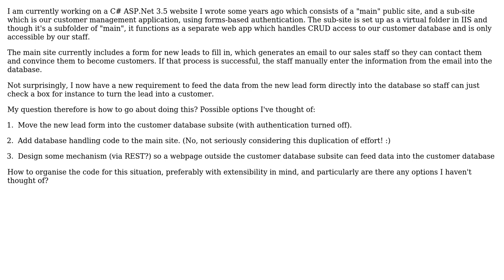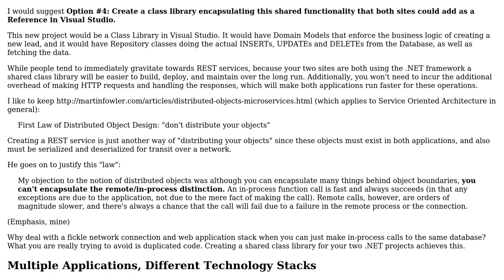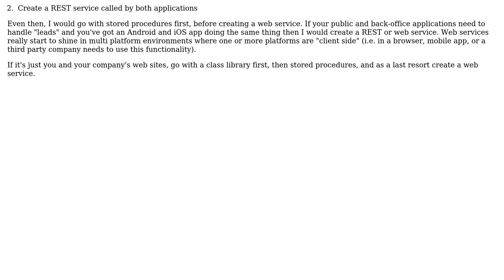Software Engineering: Data transfer between "main" site and secured virtual subsite (2 Solutions!!)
Software Engineering: Data transfer between "main" site and secured virtual subsite

With thanks & praise to God, and with thanks to the many people who have made this project possible! | Content (except music & images) licensed under CC BY-SA | Music | Images & others | With thanks to user Greg Burghardt user gnat user Emma Burrows user armitage and the Stack Exchange Network Trademarks are property of their respective owners. You are responsible for your own actions.